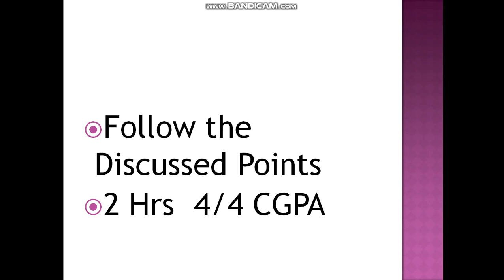How Can You Get 4.0/4.0 CGPA with 2 Hours Study Daily? (Part 02)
MBA(Exec) 4.0/4.0 CGPA
Operation & Supply Chain Management ( Continue..)